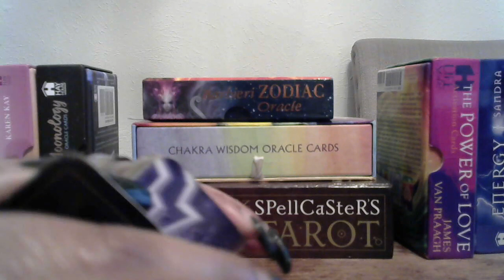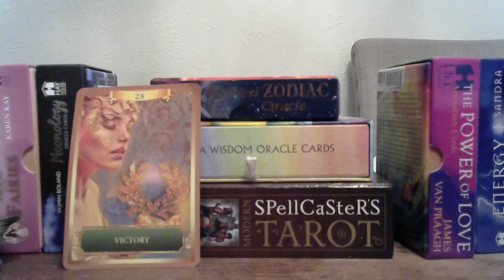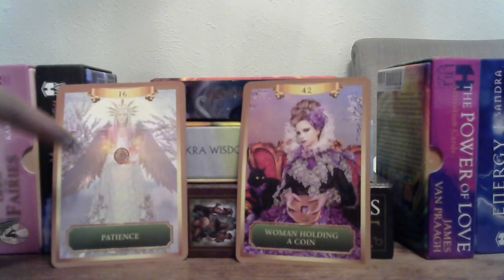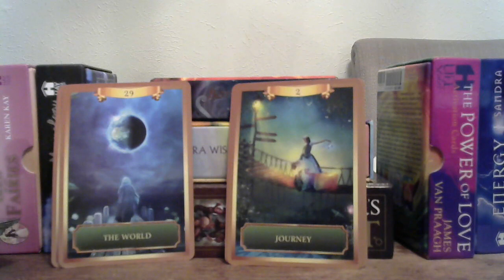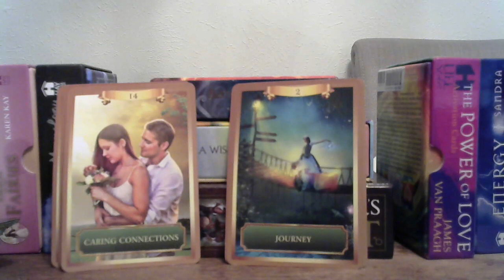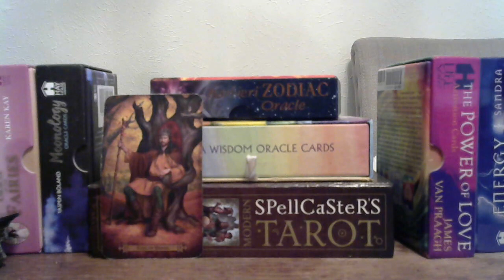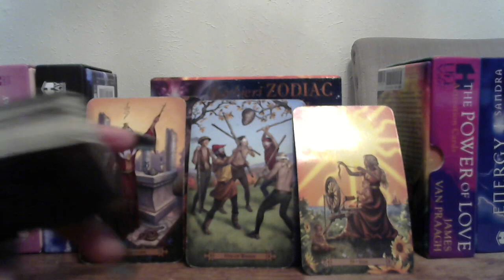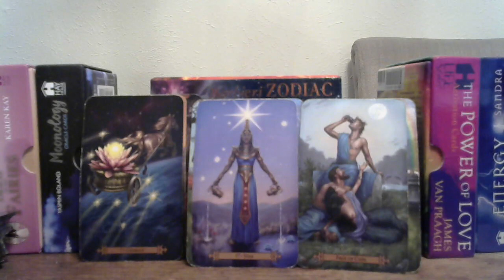*Best reading ever* Leo February the one you love- Knowing your worth and soulmate coming